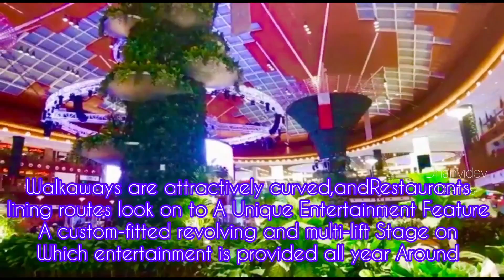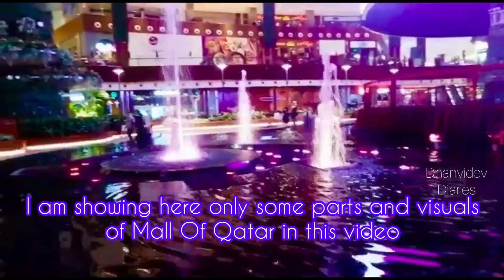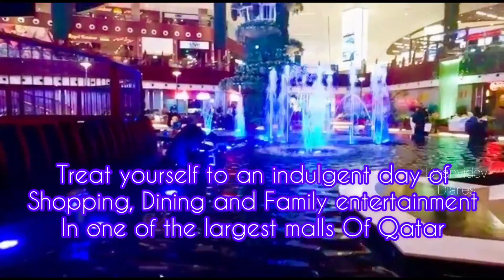Mall Of Qatar#The Biggest And Luxurious Shopping Mall In Qatar# Must Visit Mall In Qatar#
Hi Dears, Here I am Showing Mall of Qatar Visuals ... One of the Largest Malls in Qatar.. Please watch the video full and if you like the video , pls don’t stay back to share with your Friends and Family .. Keep supporting 😍🙏#